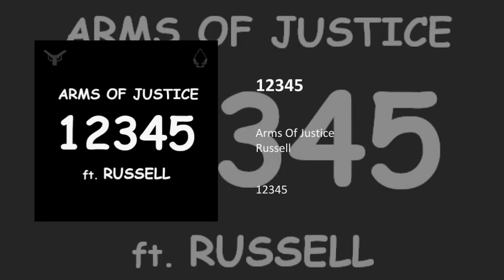12345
12345 · Arms Of Justice ·  Russell

12345